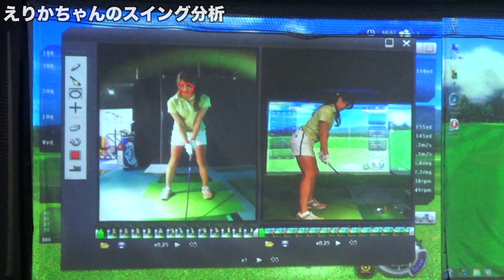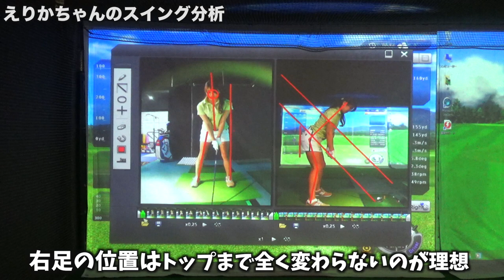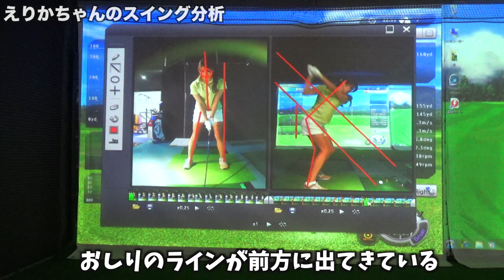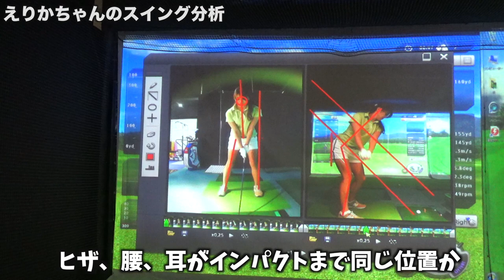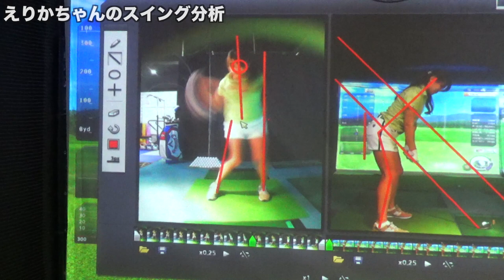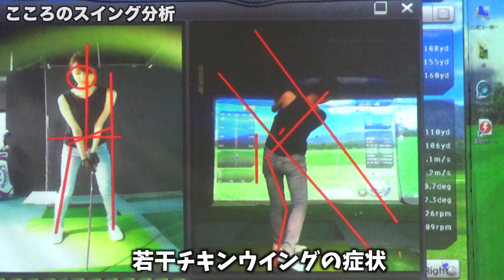【ゴルフスイング分析】フォームのクセを徹底検証！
今回はスイング分析をしていただきました。
指導してくれた長堀富三香トレーナーはTPI公認インストラクターで、国内では女性唯一のTPI最上級「Level 3」を保持している方です。
テスト→分析結果→スイング分析と分解して自分を知ることが出来ました。

JGMゴルフクラブ赤坂スタジオでは、会員にならなくてもTPIを受けることができます！気になる方ぜひ予約してみてください！

♣本日の店舗:JGMゴルフクラブ赤坂スタジオ
「JGM赤坂」で検索！
※店舗の許可を得て撮影しております。